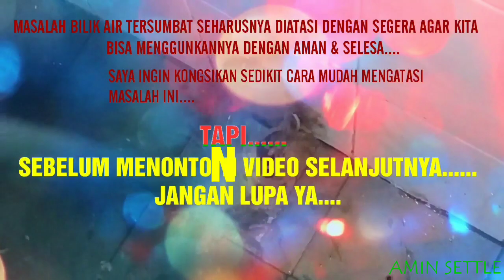Tandas Tersumbat!!!Selesaikannya Tanpa Guna Asid...Sila baca discription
Sebagai pengguna tandas sudah pasti kita tidak suka berdepan dengan masalah tandas tersumbat  dan ianya sedikit sebanyak akan menggangu emosi kita ketika ingin menggunakannya.Dalam video ini saya ingin berkongsikan sedikit tentang bagaimana cara yg lebih efektif bagi mengatasi masalah tersebut tanpa menggunakan asid dan sudah pasti ianya dapat menjimatkan kos.Dengan hanya menggunakan plunger sahaja masalah ini kebiasaannya dapat diatasi dengan mudah dan berkesan bergantung pada sais diameter saluran paip tersebut.

Boleh juga tengok video yang lain.. Sila tekan link dibawah